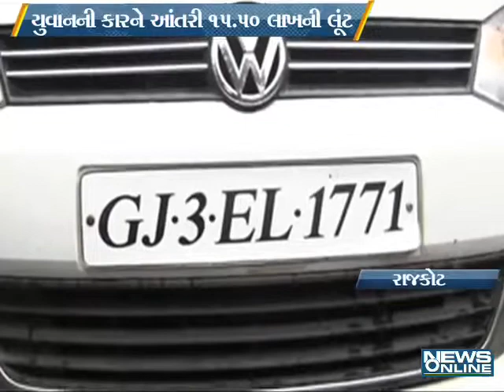15 lakhs robbery in Rajkot city